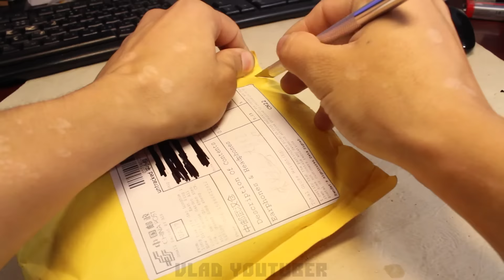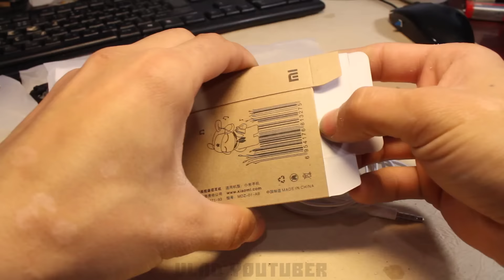Наушники Xiaomi из Китая. Дешево и сердито! Посылка с AliExpress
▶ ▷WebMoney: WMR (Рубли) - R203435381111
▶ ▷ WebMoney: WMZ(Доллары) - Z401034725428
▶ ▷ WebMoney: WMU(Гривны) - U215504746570